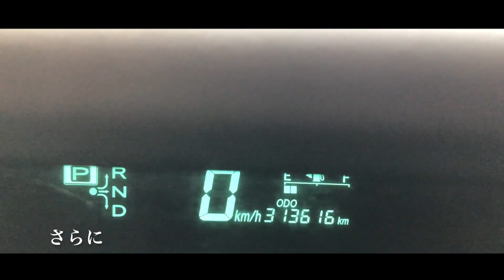30万キロオーバーのプリウス（20系)をBIGMOTORで買取査定してみた！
プリウス（20系）